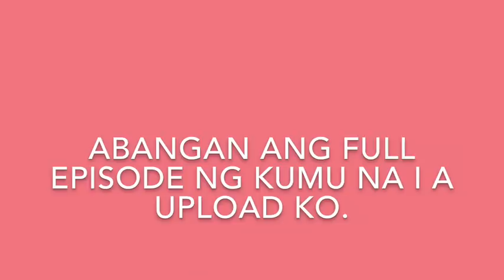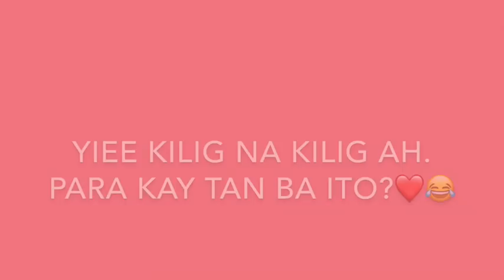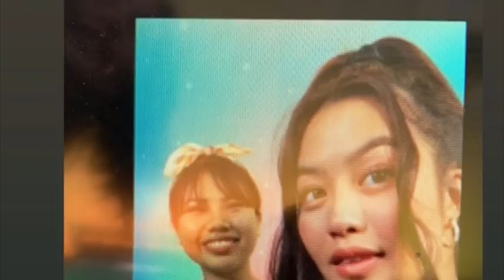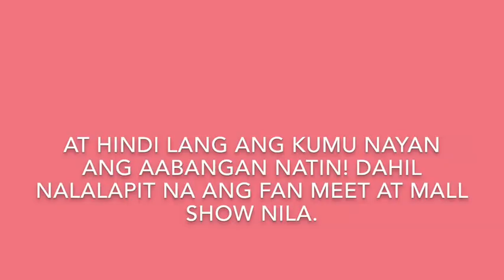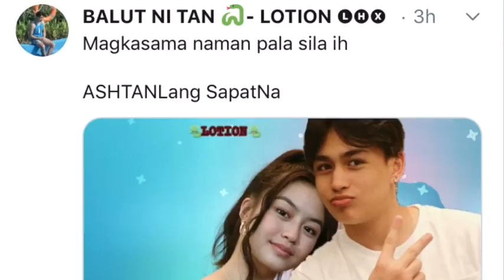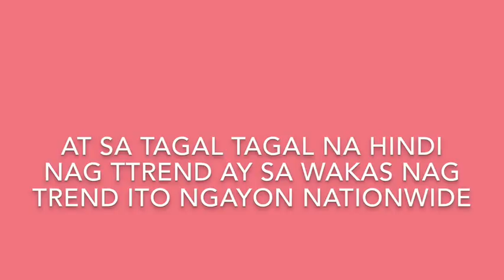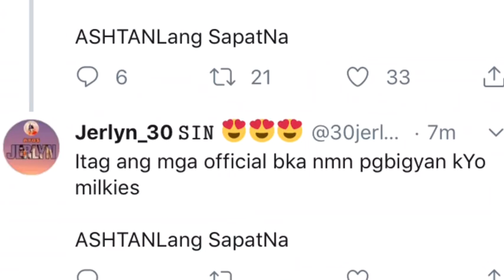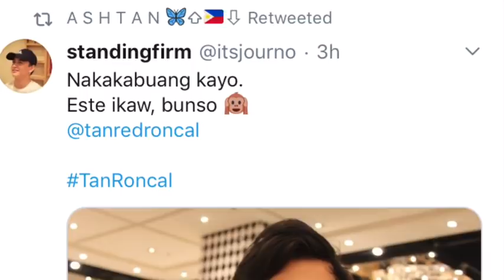Ashley kumanta para kay tan? *kilig 😂 pasilip sa kumu ng ASH LIE